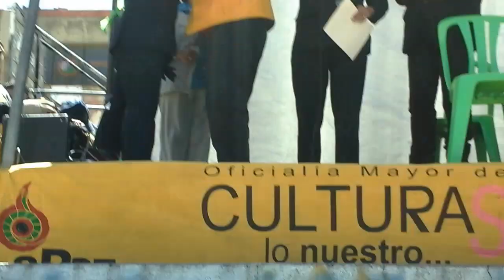Pantaleon Dalence La Paz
Resultados concurso distrital 2015